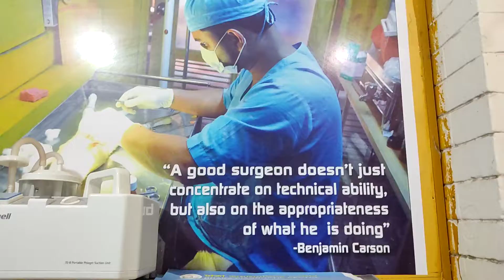Dr. Sagir's Emergency Veterinary Surgery @ ( ডাঃ সাগীর'স পেট ক্লিনিক), ঢাকা II 01912251312